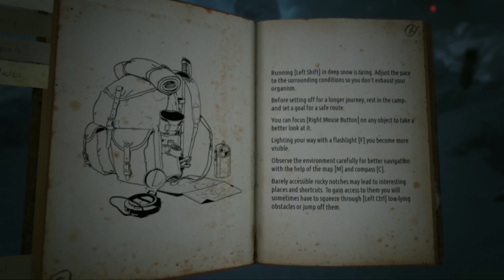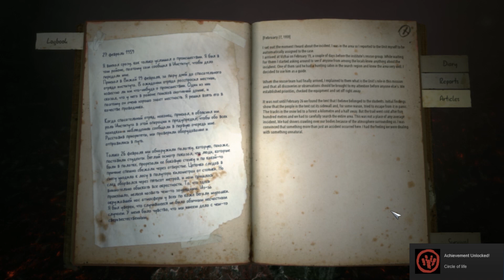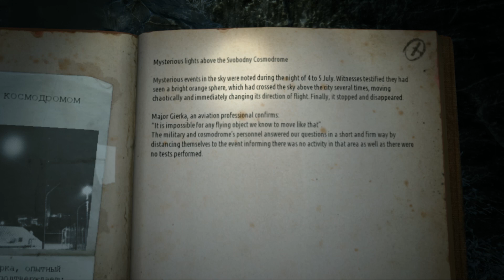Kholat: First Play - GG Pocket - EP83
Mountains & mystery as NichBoy uncovers the tragic & true story of Kholat on today's episode of Pocket.